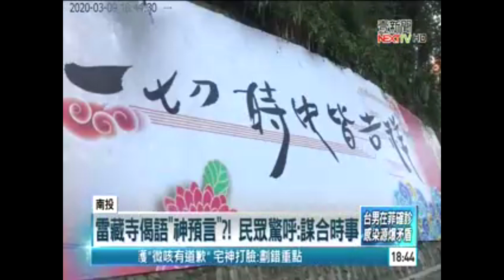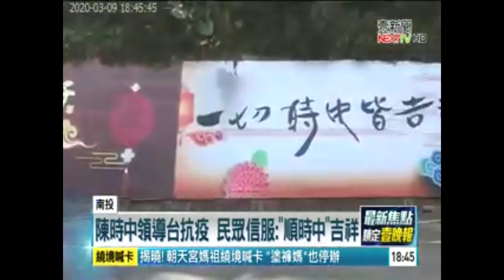2020-03-09-1800台灣雷藏寺偈語神預言!民眾驚呼_謀合時事-NextTV 壹電視新聞報導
【版權聲明】